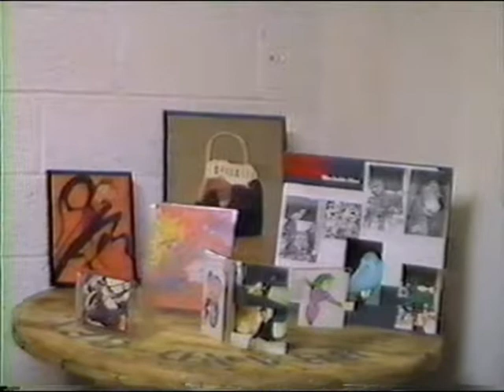LARRY MONDELLO BAND Live At The Populous Pudding 1989-04-19 - The Populous Pudding Tour